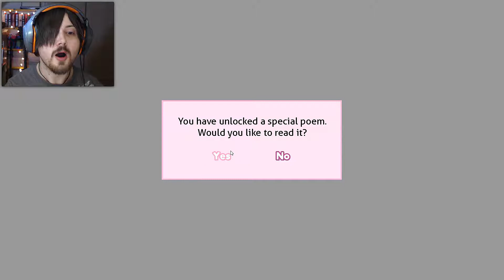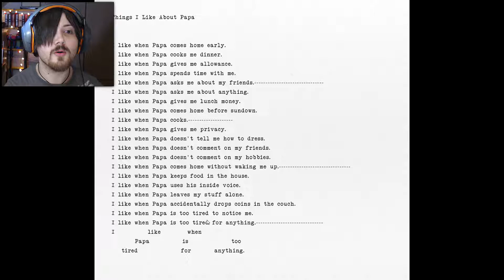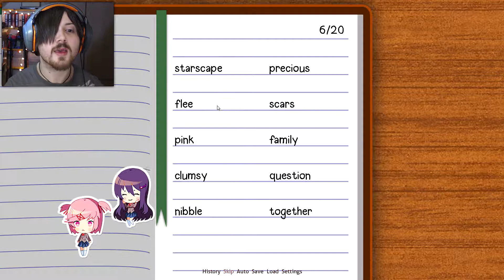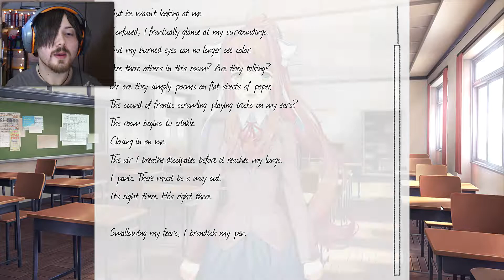NATSUKI'S SECRET!! :( - Doki Doki Literature Club Playthrough: Part 11 (PC/Let's Play)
Back on the emotional rollercoaster and it's time to find out Natsuki's secret this time. Brace for emotions.

It's time to write poems again for the Sayori-less literature club. I want to try to learn about Natsuki this time but the game has something to share first, apparently we unlocked a "special poem" called "things I like about Papa", it's disturbing as hell o_O Who wrote this?! Writing our own poem for Natsuki is easy enough but it's still odd that we can never choose to write our poem for Monika.

The next day we get to chat to everyone a little but we spend most time with Natsuki. We end up reading manga with Natsuki and learning a little about her while getting the chance to make her feel less alone as she finally has someone to share with :) It's called "Parfait Girls", naturally. There are glitches everywhere now though and the truth keeps seeping out. The "special poem" seems to have been written by Natsuki, apparently if he found her manga he'd beat her! That's why she hides it in school :O After reading a while though, Natsuki falls asleep on our shoulder which is adorable until we find out from Monika that she's actually just exhausted because her dad doesn't give her anything to eat and her tiny size is due to lack of nutrition! :'(

Monika's poem today is called "Hole In Wall" and is actually really good. It does pose some questions as ever about what is actually going on in Monika's head though. Where is this game taking us?!

Part 11 of my Doki Doki Literature Club Playthrough/Let's Play on PC with facecam and commentary at 1080p 60fps max settings.

-SerialPillock